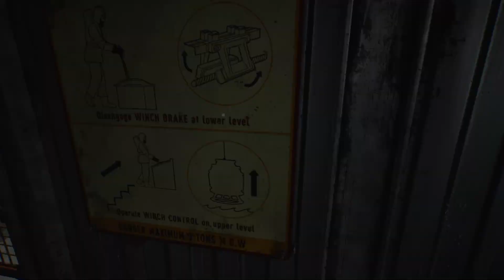Still Wakes the Deep | Part 2 | PS5 Gameplay | Blind Playthrough (Commentary)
- Behold Information Below -

Still Wakes the Deep is a first-person narrative cosmic thriller, following Cameron McLeary as he navigates his way through an offshore oil rig in the North Sea that has come under attack by something unknown.

Gameplay captured directly from my PS5, audio recorded via built-in microphone on my Steelseries headset. Apologies for my commentary quality - I'll get a better set-up one day.

Edited in Microsoft Clipchamp.